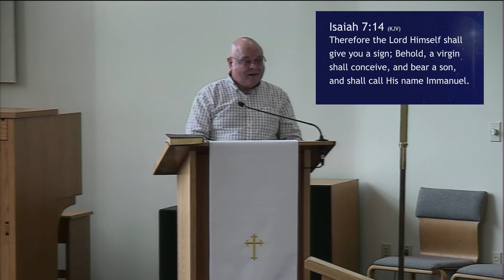"The Journey Before the Journey" Contemporary Worship 12-4-22; Duck Church; Duck NC OBX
"The Journey Before the Journey"
Contemporary Worship 12-4-22;
Duck Church; Duck NC OBX